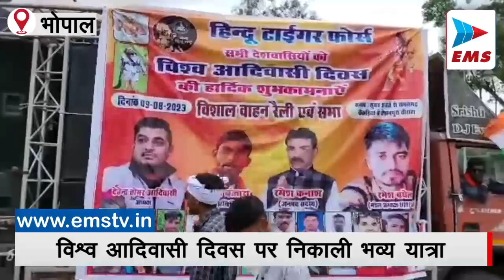विश्व आदिवासी दिवस पर दिखी आदिवासी संस्कृति की झलक | EMS TV 09-Aug-2023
बुधवार को विश्व आदिवासी दिवस के उपलक्ष में राजधानी भोपाल में अनेक कार्यक्रम आयोजित हुए ।  इसी कड़ी में देवेंद्र तोमर आदिवासी के द्वारा राजधानी भोपाल में भव्य रैली निकाली गई । इस रैली में आदिवासी संस्कृति की झलक देखने को मिली । जहां आदिवासी युवक और युवतियां अपने पारंपरिक परिधानों में संस्कृति की झलक बिखेरती नजर आईं। यह कार्यक्रम विश्व आदिवासी दिवस के उपलक्ष में हिंदू टाइगर फोर्स द्वारा निकाली गई थी ।